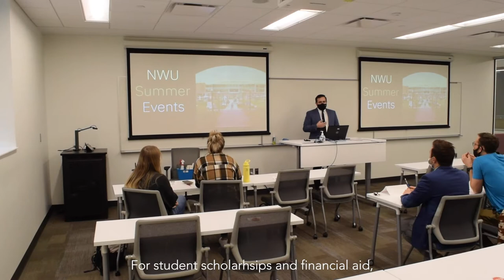Giving Day is April 22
Every gift is being matched today to help us get to our Giving Day goal of $202,100.